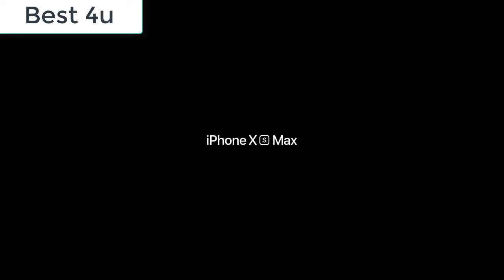iPhone XR, XS, XS MAX Amazing Phones of 2018!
So the iPhone XR, XS and the XS max have been introduced, so had to make a little simple parody, so nothing serious^^